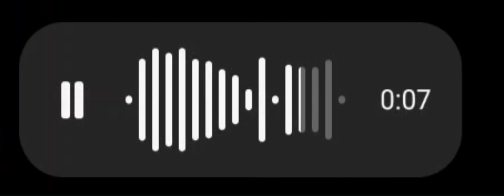channa mereya 2.0 🌼💔🥀# j_s_voice # yt shorts